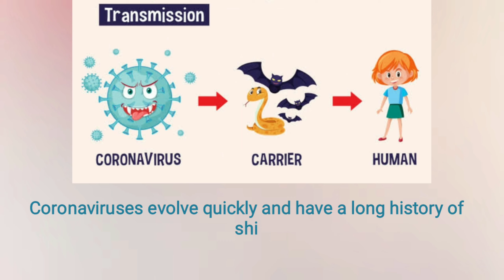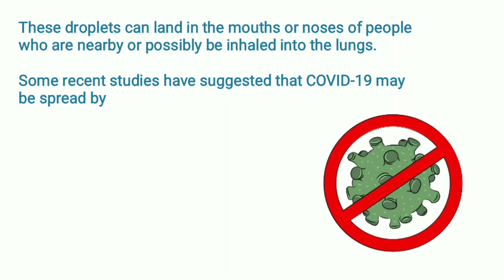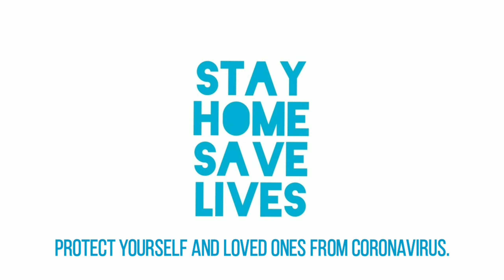Virus Prevention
keep safe..